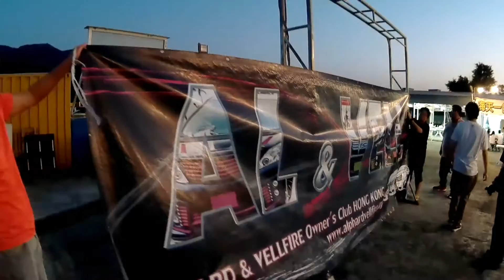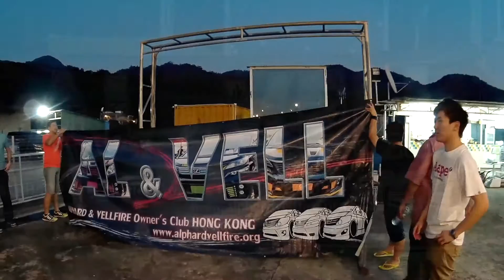ALPHARD & VELLFIRE OWER'S CLUB HK 3rd Anniversary 2015